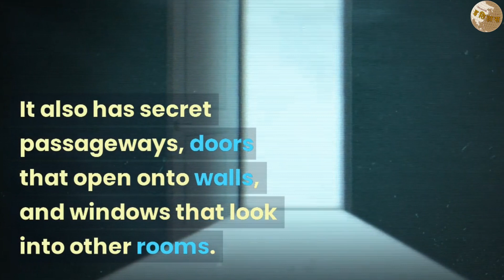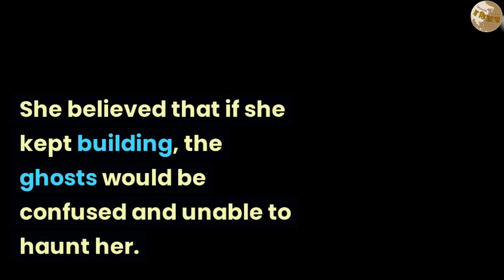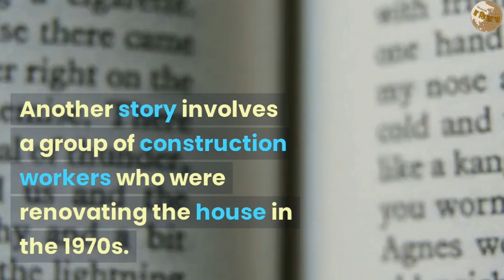Unexplained Night at Winchester Mystery House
The Winchester Mystery House is a mansion in San Jose, California, that was built by Sarah Winchester, the widow of William Winchester, the owner of the Winchester Repeating Arms Company. The house is known for its bizarre architectural features and the many ghost stories associated with it.

Sarah Winchester began building the house in 1884 and continued to add to it until her death in 1922. The house has over 160 rooms, including 40 bedrooms, 2 ballrooms, 47 fireplaces, and several staircases that lead to nowhere. It also has secret passageways, doors that open onto walls, and windows that look into other rooms.

Legend has it that Sarah Winchester built the house to appease the spirits of those killed by Winchester rifles. She believed that if she kept building, the ghosts would be confused and unable to haunt her. Today, the Winchester Mystery House is a popular tourist attraction and is said to be one of the most haunted places in America.

There are many horror stories associated with the Winchester Mystery House. Some visitors have reported hearing strange noises, footsteps, and whispers throughout the house. Others claim to have seen ghostly apparitions and felt cold spots in certain areas.

One of the most famous ghost stories involves a former caretaker of the house named Clyde. According to legend, Clyde fell to his death while repairing one of the many staircases that lead to nowhere. Visitors have reported seeing his ghostly figure walking up and down the stairs, still trying to finish his work.

Another story involves a group of construction workers who were renovating the house in the 1970s. They claimed to have seen the ghost of Sarah Winchester herself, dressed in Victorian clothing and carrying a candle. The workers were so terrified that they quit their jobs and refused to return to the house.

Despite these stories, some skeptics believe that the Winchester Mystery House is simply a strange and eccentric architectural creation, rather than a haunted mansion. However, many visitors continue to report strange experiences and unexplained phenomena, making the house a popular destination for ghost hunters and paranormal enthusiasts.